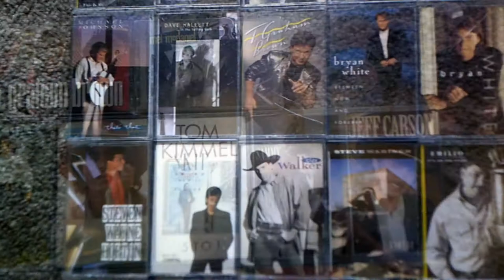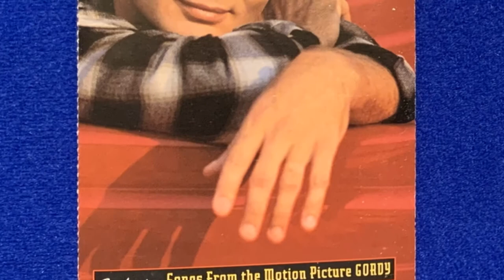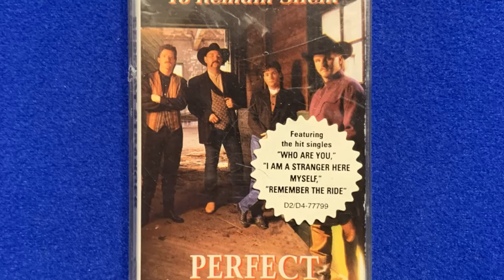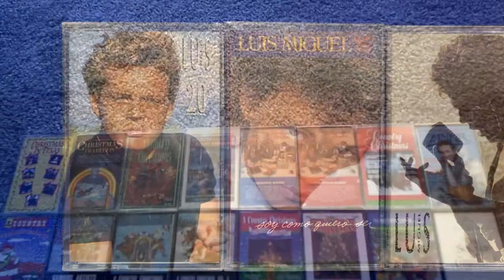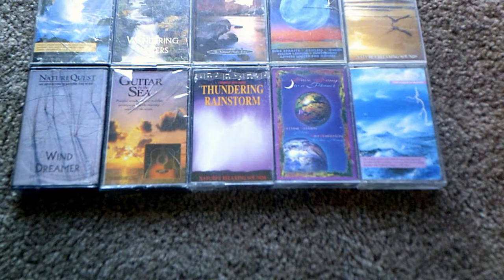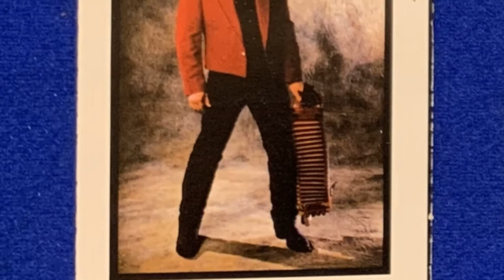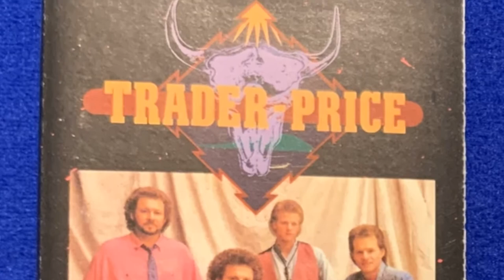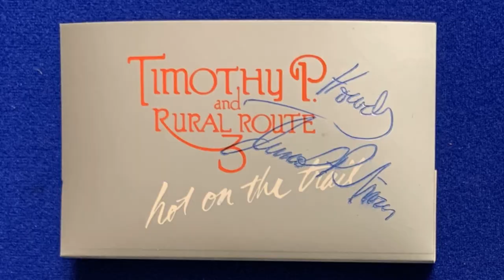I Bought 150+ Cassette Tapes for $5, Here's What I Found